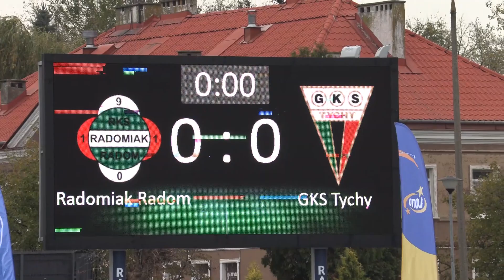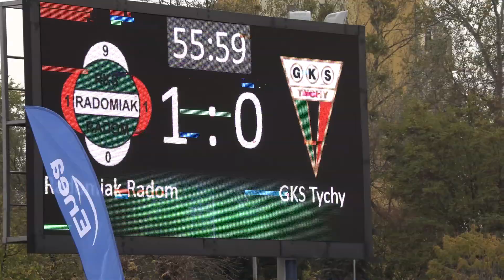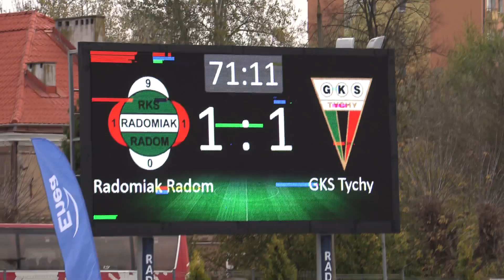1/16 Pucharu Polski: Kulisy meczu Radomiak Radom - GKS Tychy 1:2